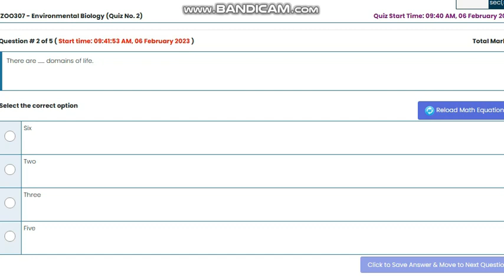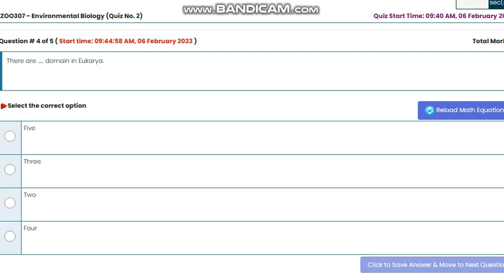ZOO307 Environmental Biology Quiz No 2